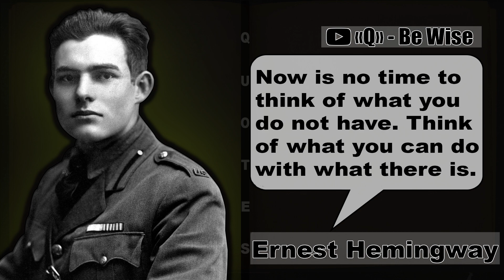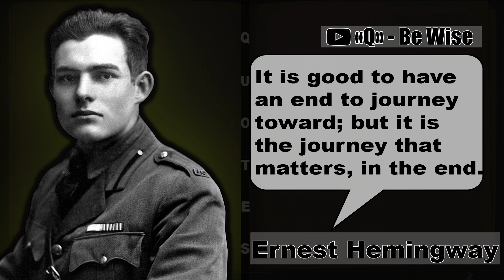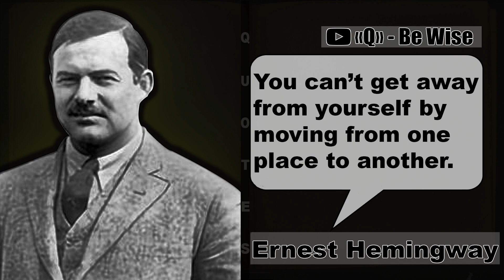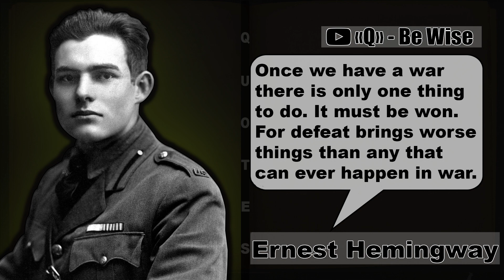Ernest Miller Hemingway | quotes from a great american writer.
Ernest Miller  Hemingway had his unique way with words.
Ernest Hemingway’s quotes reflect deeper meaning and significance. Moreover, Hemingway’s perspective on every aspect of life—be it love, writing, or death—is something everyone should read at least once in their lifetime.

Look, and most importantly, listen to his quotes.